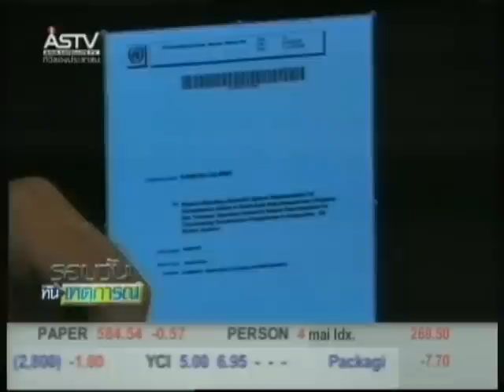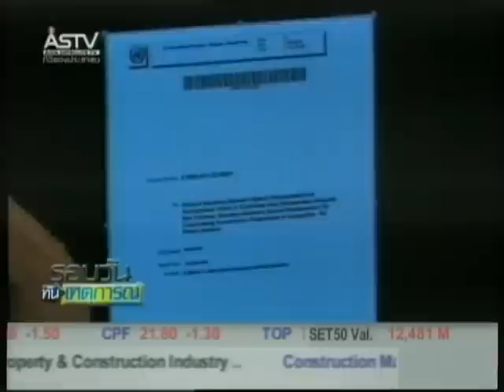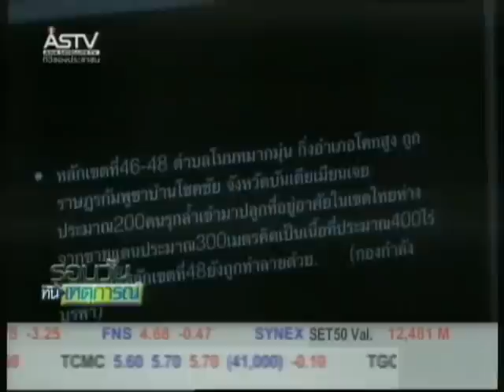240154 12 00น พันธมิตรฯ จับโกหกนายกฯ กรณีกัมพูชาจับกุม 7คนไทย